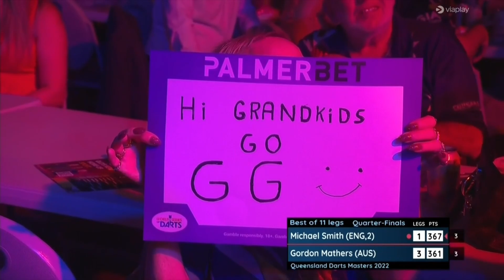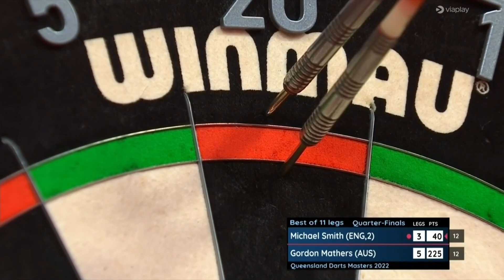Michael Smith vs Gordon Mathers | Quarter-final | Queensland Darts Masters 2022